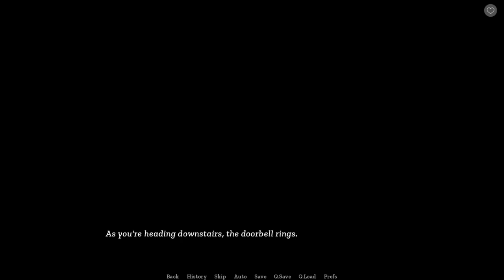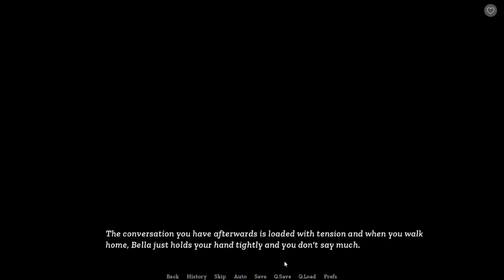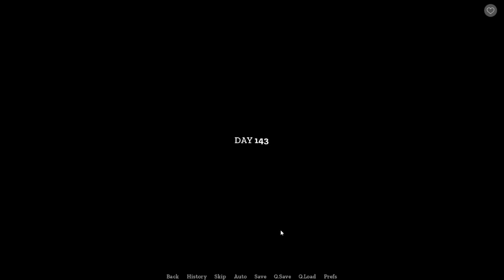Sisterly Lust Harem Route Day 139-143